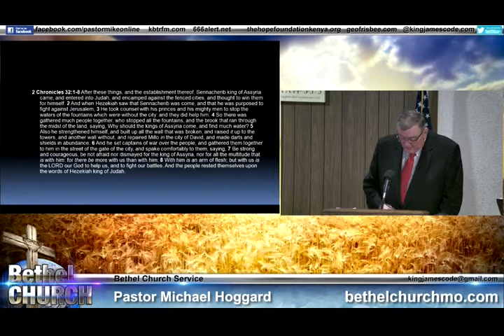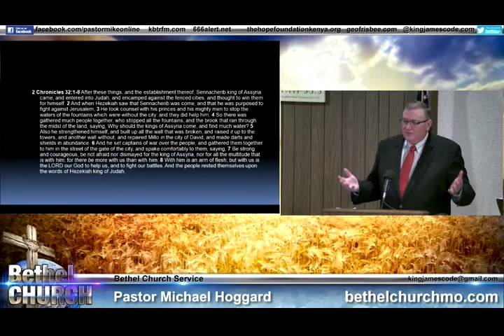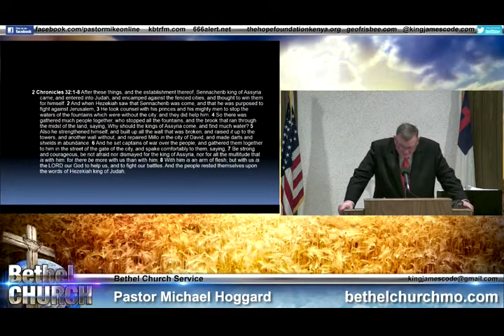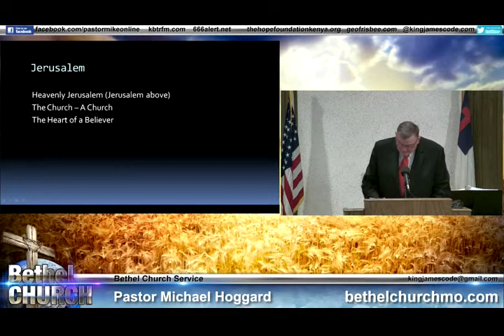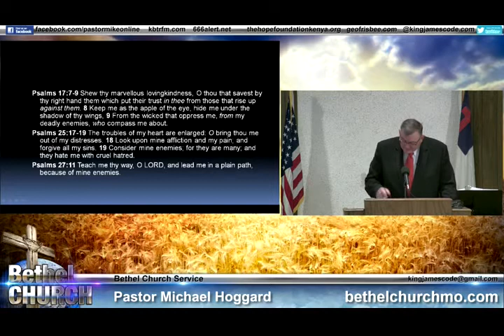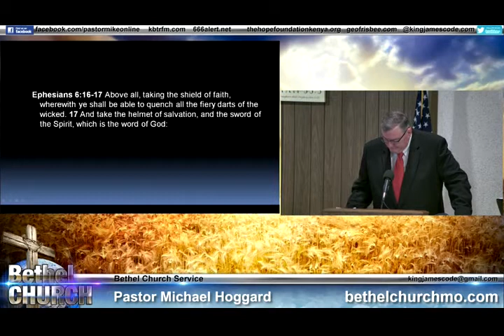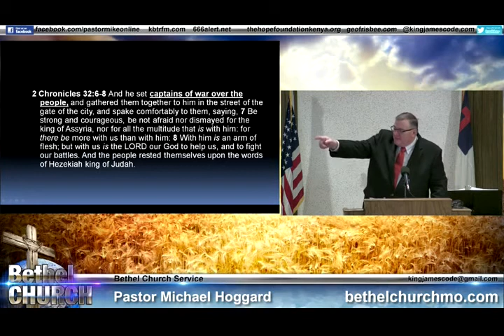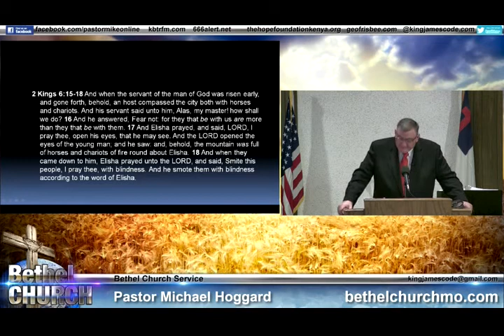Satans Siege Against Gods.. - Mike Hoggard